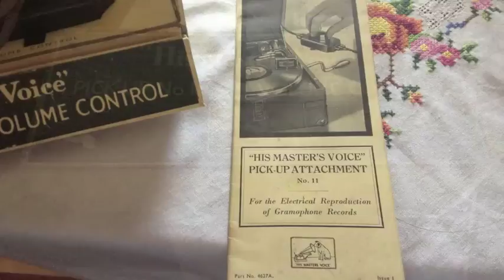HMV Pickup No. 11 first test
This is an HMV No. 11 Magnetic Pickup. It converts an acoustic gramophone into an electric record player.

This just arrived and I wanted to test it out. The other No. 11 I put on YouTube had an open circuit coil, but this one was working which was quite a surprise to me!